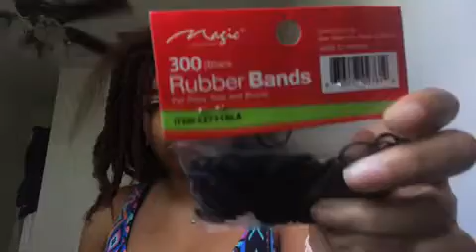Twisted out with New Products (part 1)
New products will be listed in the review video.

Hope you are guys are enjoying the video!

Videos will be uploading every Tuesday!!